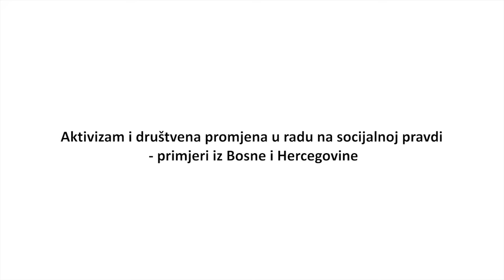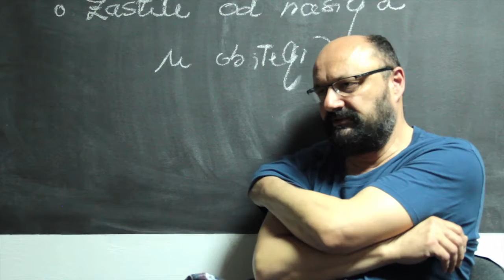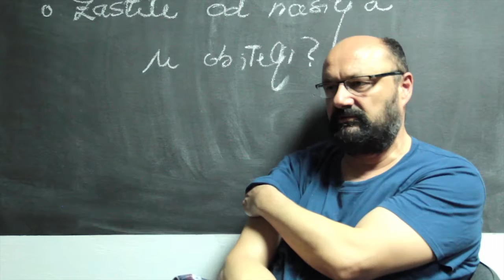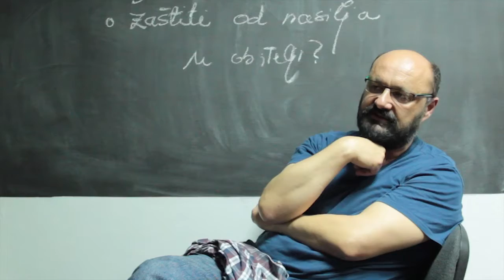Aktivizam i društvena promjena - primjeri iz BiH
U suradnji Mirovnih studija iz Zagreba i Mirovne akademije iz Sarajeva (01:25) 19. svibnja je održana tribina: Aktivizam i društvena promjena u radu na socijalnoj pravdi - primjeri iz Bosne i Hercegovine, na kojoj su govorili:

- Tomislav Tomašević o socijalnim i političkim pravima: 04:50
- Emin Eminagić o protestima u BiH 2014. koji su počeli zbog neisplate 54 neisplaćene plaće radnicima Dite Tuzla: 28:30
- Emir Hodžić o suradnji i solidarnosti među akterima koji žele bolje društvo: 44:25

U situaciji u kojoj je smanjivanje socijalnih i ekonomskih prava sve veći izvor nejednakosti među ljudima, a istovremeno političke elite sve čvršće čuvaju svoju poziciju, prakse društvene solidarnosti sve su važnija poluga, a povezivanje socijalnih i političkih prava sve važnije.

U veljači prošle godine u Bosni i Hercegovini povod za širu frontu građanskog organiziranja bila je neisplata 54 mjesečnih plaća radnicima u tuzlanske tvornice Dita i njihova nemogućnost da komuniciraju s vlastima Tuzlanskog Kantona. S radnicima se ubrzo solidarizirala šira javnost i na kratko mobilizirala građane Bosne i Hercegovine u borbi za promjene. Mobilizacija većeg broja građana pretočila se u građanske plenume, neko vrijeme odolijevala nacionalističkim pritiscima i u prvi plan stavila zajedničke probleme svih građana Bosne i Hercegovine.

Pitanja koja smo otvorili ovim razgovorom su i pitanja su društvene solidarnosti: u kojoj mjeri borba za socijalna i ekonomska prava može biti mobilizator društvene promjene na našim prostorima, u kakvom je ona odnosu s mobilizacijom etniciteta, tko su akteri u promjenama?